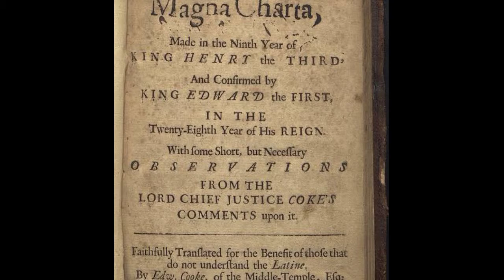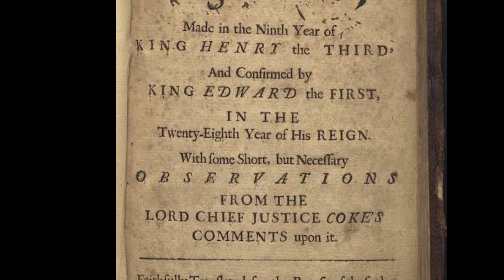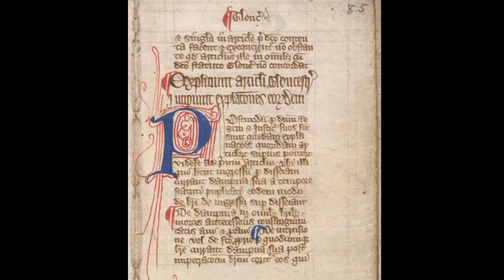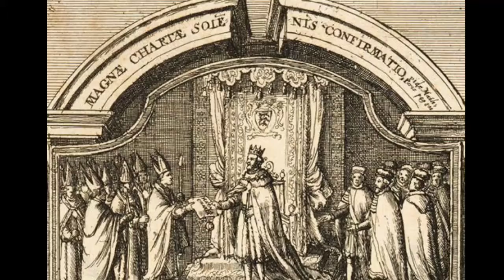king john and the magna carta.The Story of Magna carta.History of England. Short animated history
Magna Carta Libertatum (Medieval Latin for "Great Charter of Freedoms"), commonly called Magna Carta (also Magna Charta; "Great Charter"),[a] is a royal charter[4][5] of rights agreed to by King John of England at Runnymede, near Windsor, on 15 June 1215.[b] First drafted by the Archbishop of Canterbury, Cardinal Stephen Langton, to make peace between the unpopular king and a group of rebel barons, it promised the protection of church rights, protection for the barons from illegal imprisonment, access to swift justice, and limitations on feudal payments to the Crown, to be implemented through a council of 25 barons. Neither side stood behind their commitments, and the charter was annulled by Pope Innocent III, leading to the First Barons' War.